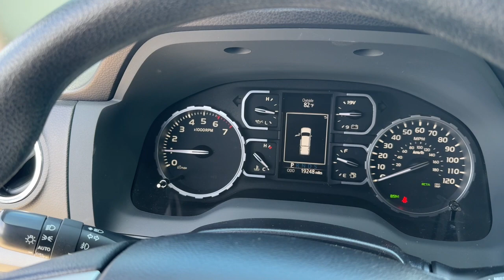2021 Toyota Tundra_4WD SR5 FL Orlando, Deltona, Sanford, Oviedo, Winter Park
Pre-Owned 2021 Toyota Tundra_4WD SR5 available at CDJR of Seminole County located in 750 Towne Center Blvd, Sanford, FL, 32771. Servicing the Orlando, Deltona, Sanford, Oviedo, Winter Park area.
Please mention the stock MX001868 when you contact the dealership for this vehicle.

Get acquainted with the  2021  TOYOTA Tundra.  Explore this rugged Toyota Tundra, the adventure-loving, full-size pickup with impressive towing and hauling capabilities and a smooth, refined ride.
 These are just some of the great options this vehicle comes with: Intelligent Auto on/off High Beams, Pre-Collision System, Lane Departure Warning, Keyless Entry, Four Wheel Drive, Back-Up Camera, Adaptive Cruise Control, Premium Sound System, Satellite Radio, Fog Lamps. Strength blends beautifully with comfort in this well-appointed Tundra. See for yourself when you take it out for a test drive. Our professional staff looks forward to giving you excellent service!